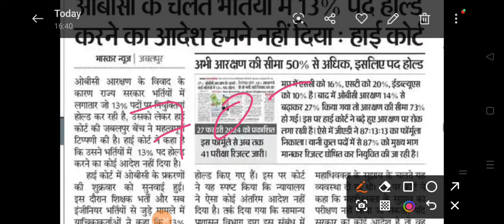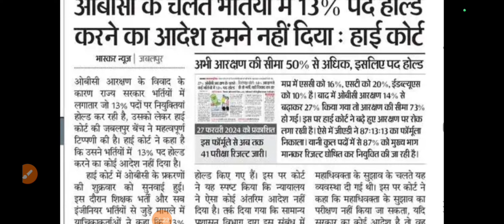MP police result big update,High court 13%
MP police document verification
 MP police cut off
MP police Rojgar panjiyan
MP police Rojgar panjiyan Kaise banaye
 MP police Rojgar panjiyan kahan se Banega
mp patwari update
mp patwari documents verification

DEF, SAF, Radio, Cutoff 2024
mppoliceresult 2024
mp police physical
mp police ka physical kab hoga
mp police final cutoff
mp police st cutoff
mp police OBC cutoff
mp police result kab aaega